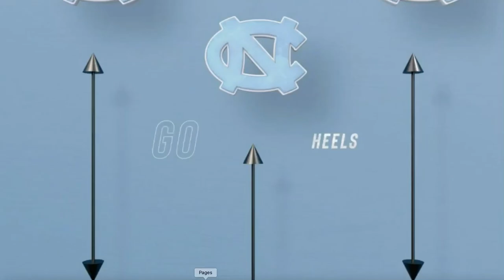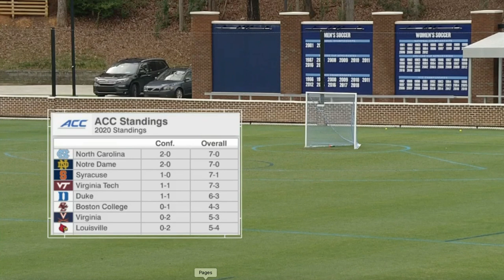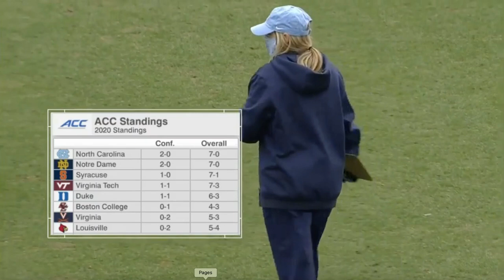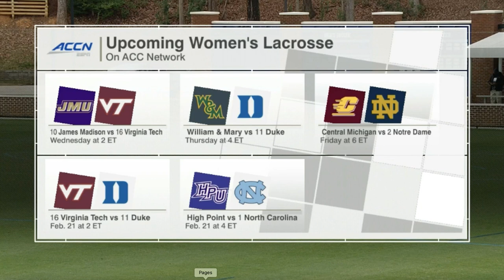#1 UNC vs #7 Florida︱Women's Lacrosse 2021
Sorry that the "Pages" tab is showing throughout the game. Didn't realize it was there while recording.